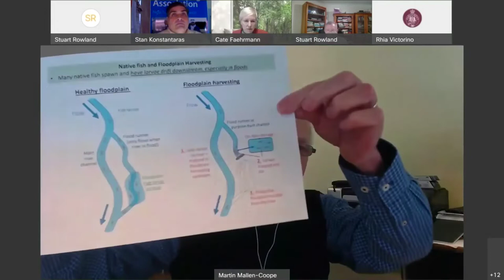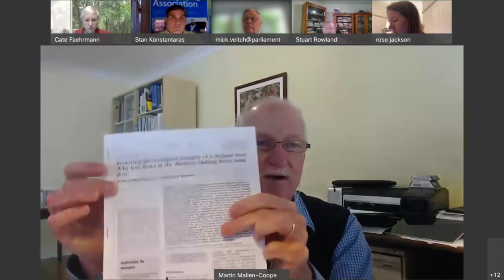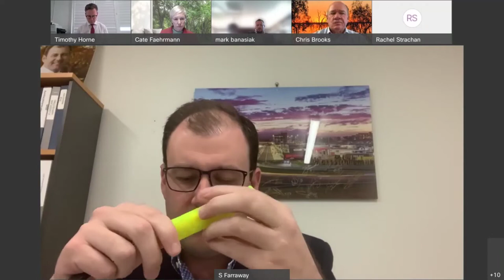Public hearing - Select Committee on Floodplain Harvesting - 22 September 2021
Select Committee on Floodplain Harvesting